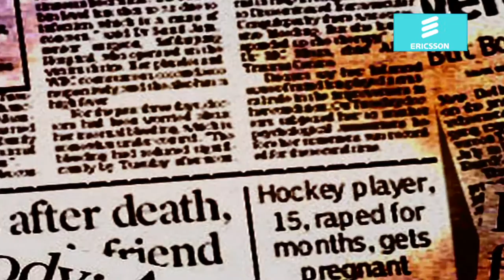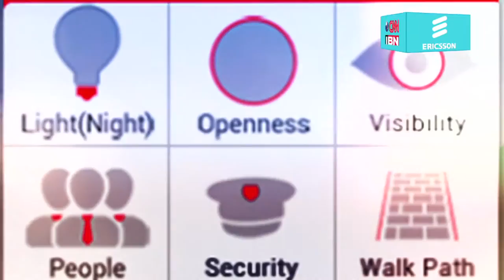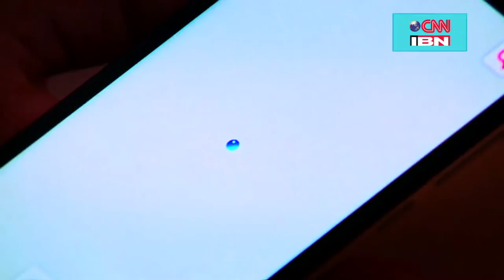NetworkedIndia - Safetipin app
Safetipin – a map-based mobile safety app that aims to make our cities safer by collaborating with the citizens. Safetipin lets users know which areas of the city are safe, unsafe or moderately safe. The app uses crowdsourcing to rate the locations based on 9 factors, including gender balance, presence of security, transport, and lighting.